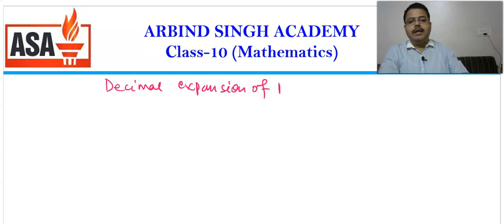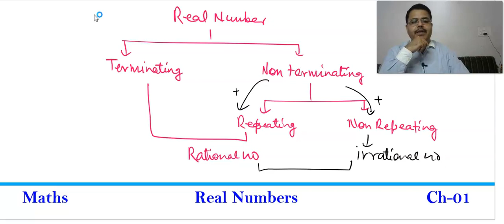Mathematics for Class -10 : Real Numbers--08